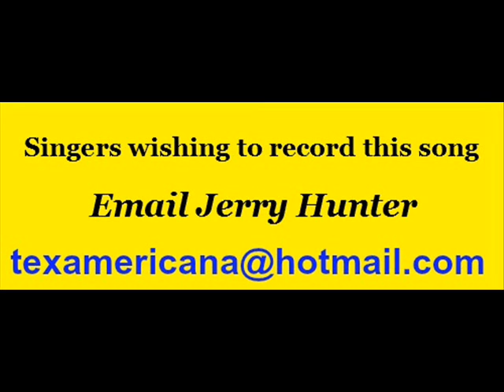Jerry Hunter demo HE'S THE FIRST & THE LAST WORD IN HEARTAC